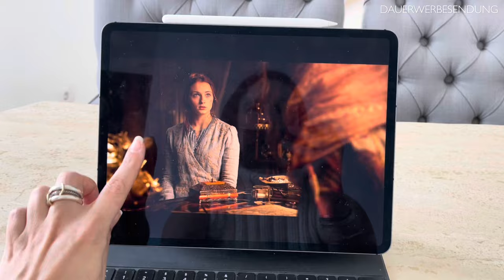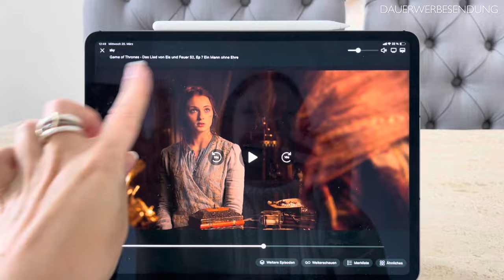VLOG NO 11 | REVIEW HERMÈS ORAN SANDALEN 2. GENERATION, NEW IN TOTÊME, BY MALENE BIRGER & CLOSED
Die Links/Rezepte findet ihr i.d.R. in der Reihenfolge wie ich die Dinge im Video erwähne 🤍

L‘Oréal Wimperntusche

TOTÊME Pullunder Alternative und und

Adidas Sambas braun

Bottega Veneta Tasche (old)

Musik: Never Play - Jeremy Blake, Papov - Yung Lagos; Sunny Days - Anno Domini Beats

*PR Geschenk